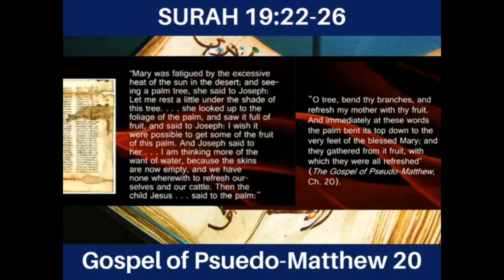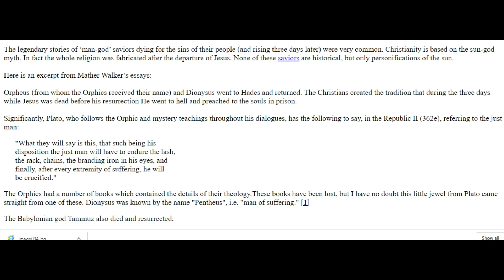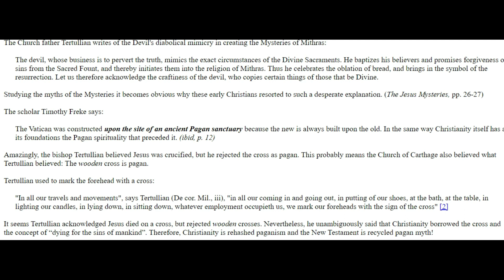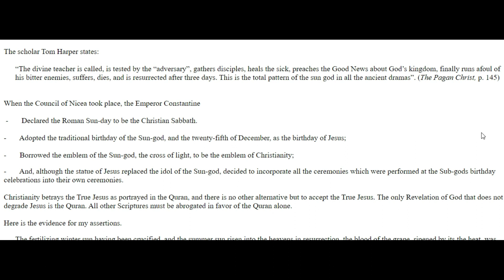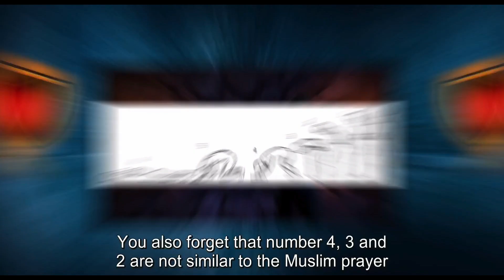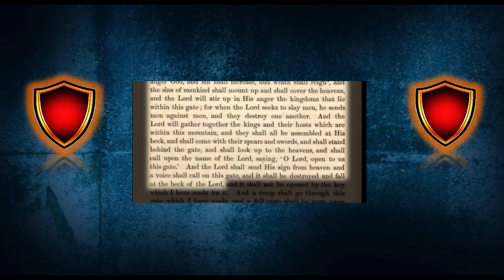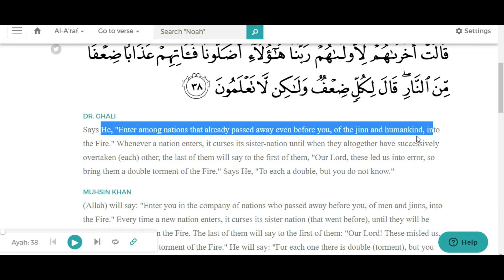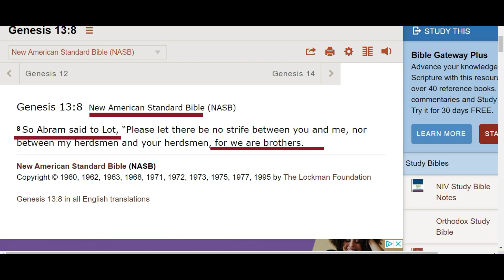SAHIH LUKE EXPOSED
Exposing SOCO Films and Christian Prince aka Arabian Prophet And Sahih Luke.